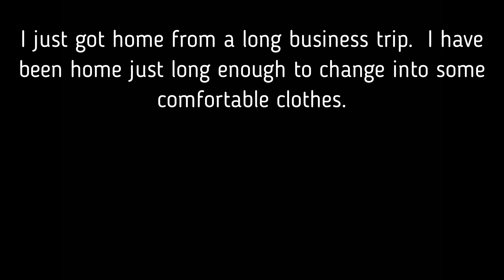Todd Talks - Todd Tells Me To Come to Him and He's Happy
I just got home from a long business trip and Todd tells me to come to him.  We talk, he gets pets and brushes then he tells me he's happy.